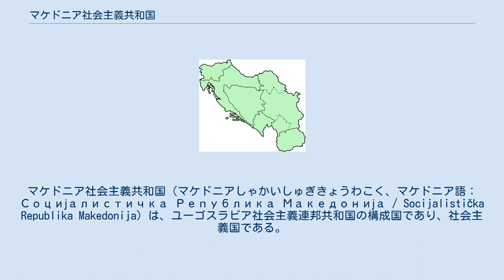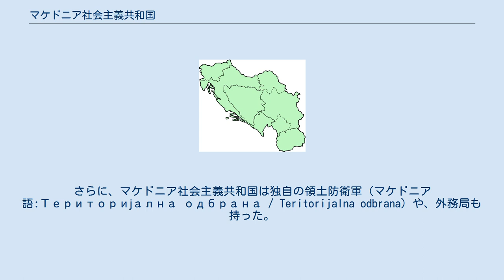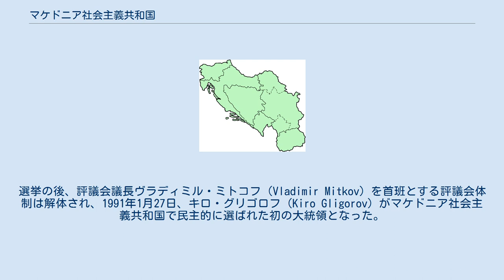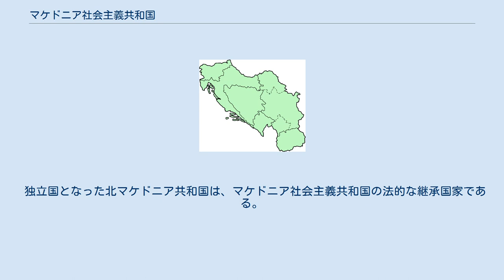マケドニア社会主義共和国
マケドニア社会主義共和国（マケドニアしゃかいしゅぎきょうわこく、マケドニア語：Социјалистичка Република Македонија / Socijalistička Republika Makedonija）は、ユーゴスラビア社会主義連邦共和国の構成国であり、社会主義国である。
1990年に議院内閣制に移行されると、1991年には国名はマケドニア共和国に変更され、さらに1991年9月8日には独立を宣言してマケドニア共和国（現在の北マケドニア共和国）となった。
 スロベニア 社会主義共和国 クロアチア 社会主義共和国 ボスニア・ヘルツェゴビナ 社会主義共和国 モンテネグロ 社会主義 共和国 マケドニア 社会主義 共和国 セルビア 社会主義共和国 ヴォイヴォディナ 社会主義 自治州 コソボ 社会主義 自治州 現代のマケドニア国家は民主マケドニアの呼称で1944年8月2日、オスマン帝国に対するイリンデン蜂起（Ilinden Uprising）の記念日に、マケドニア人民解放反ファシスト会議（ASNOM）の初会合にて建国が宣言された。
この日は「第2のイリンデン」として、第二次世界大戦からのマケドニアの解放を記念する日となっている。
この日付は、マケドニア人にとって初の彼ら自身による自由な国家が誕生した日として祝福されている。
 1945年、国名をマケドニア人民共和国へと変更した。
1946年、公式にマケドニア人民共和国は、ユーゴスラビア連邦人民共和国の構成国である議会制の共和国とされた。
しかしながら、多くの人々は連邦に反発し、また別の人たちは連邦からのより大きな自治権を要求した。
彼らは訴追された。
彼らに対する粛清の犠牲者の中には、マケドニア人民共和国の初代大統領メトディヤ・アンドノフ＝チェント（Metodija Andonov-Čento）もいた。
1963年、国名はマケドニア社会主義共和国へと改められた。
 この間、マケドニアは独立国ではないものの、国家としての地位を持つことになった。
マケドニアは独自の憲法を持ち、評議会、政府、議会、公用語、国章、内務省、マケドニア正教会、マケドニア科学芸術アカデミーなど、マケドニア独自の組織が次々生まれた。
さらに、マケドニア社会主義共和国は独自の領土防衛軍（マケドニア語:Територијална одбрана / Teritorijalna odbrana）や、外務局も持った。
 少数民族の権利は憲法により保障された。
マケドニアを統治する政党はマケドニア共産主義者同盟（Сојуз на комунистите на Македонија / Sojuz na komunistite na Makedonija）であった。
 1990年、政治体制は平和的に変更され、社会主義国から議院内閣制へと移行された。
初の複数政党制の選挙は1990年11月11日に行われた。
選挙の後、評議会議長ヴラディミル・ミトコフ（Vladimir Mitkov）を首班とする評議会体制は解体され、1991年1月27日、キロ・グリゴロフ（Kiro Gligorov）がマケドニア社会主義共和国で民主的に選ばれた初の大統領となった。
1991年4月16日、議会は憲法改正を可決し、国名から「社会主義」の語が取り外され、6月7日には国名はマケドニア共和国へと改称された。
ユーゴスラビア崩壊に伴って、マケドニア共和国は1991年9月8日に独立を宣言した。
国名をめぐるギリシャとの対立を経て、2019年2月12日には国名を北マケドニア共和国に改めた。
 独立国となった北マケドニア共和国は、マケドニア社会主義共和国の法的な継承国家である。